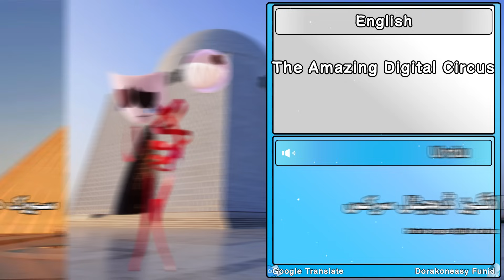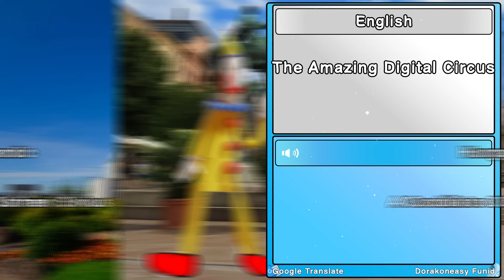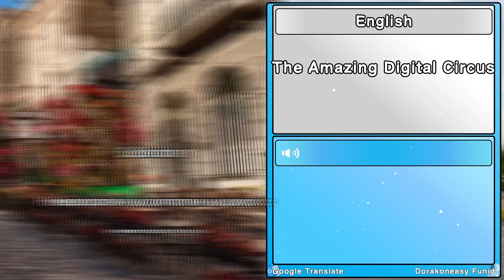The Amazing Digital Circus in different languages and different countries